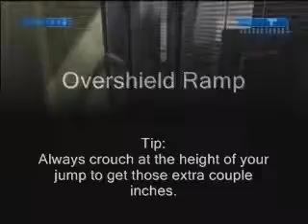MrJukes - Ivory Tower (Halo 2 Trick Jumping)